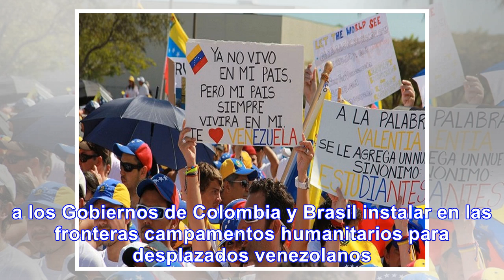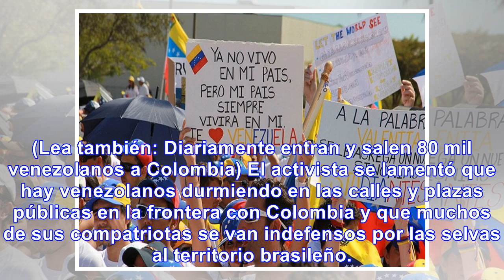Exilio venezolano pide campos humanitarios en fronteras con colombia y brasil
Grupos del exilio venezolano, acompañados por el secretario general de la OEA, Luis Almagro, pedirán...